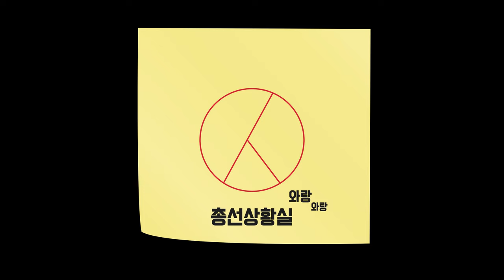사생결단! 경선전쟁! [윤상범아나운서의 라디오제주시대 시사전망대]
경선이 더 치열한 제주시갑과 서귀포